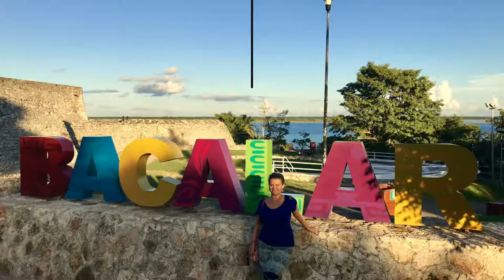Laguna Bacalar - the paradise in Mexico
Watch to find out why we think Bacalar Lagoon is the paradise in Mexico!